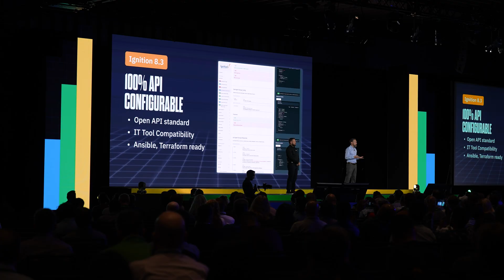ProveIt At ICC 2025 Highlights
📌  Enjoyed the video? Join 40,000+ professionals accelerating digital transformation:

2. **Continue the conversation** in our free Industry 4.0 Discord
3. **Earn your IIoT credential** in under an hour (free mini-course)

🙋  About 4.0 Solutions
We help manufacturers do more with less through practical training on IIoT, Unified Namespace, and real-time analytics. Expect weekly deep-dives, live workshops, and candid shop-floor case studies—all in plain English.